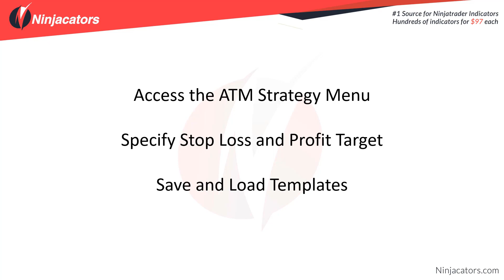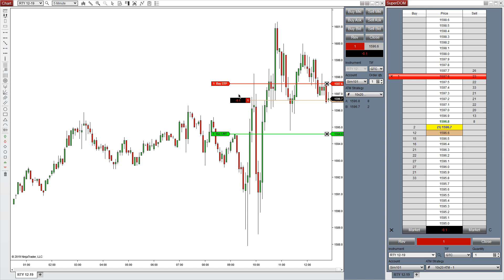NT8 Training - Automate Entries & Exits Using Advanced Trade Management (ATM)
Get Your First Free ($97 value) Indicator in Seconds!

Then each month after, you’ll get another of our best indicators for both NT 7 & NT 8 for free. With a proven plug & trade strategy. And step-by-step videos how to chart, analyze and trade it right in 13 different markets.